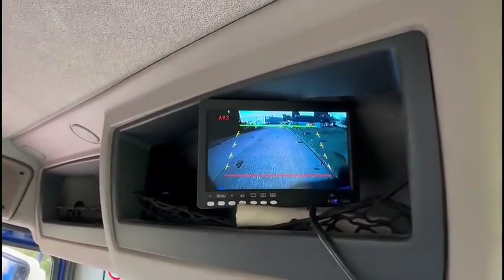2014 DAF LF220 For Sale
DAF LF 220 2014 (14) EURO 6, 18 TON BUILDERS MERCHANTS TRUCK, 21' DOUBLE ALI DROPSIDE BODY C/W REAR MOUNTED ATLAS 104.3 REMOTE CONTROLLED CRANE, 9 SPEED MANUAL GEARBOX, WEIGHER, REVERSING CAMERA, CRUISE CONTROL, EXHAUST BRAKE, AUTO GREASE, AIR CON, STEERING WHEEL CONTROLS, 80% TYRES, 185,000 MILES, MARCH 24 TEST. CRANE CAPACITY: 2550 KG @ 4.3 MTRS, 1840 KG @ 6.0 MTRS